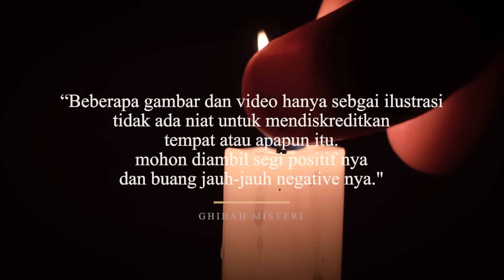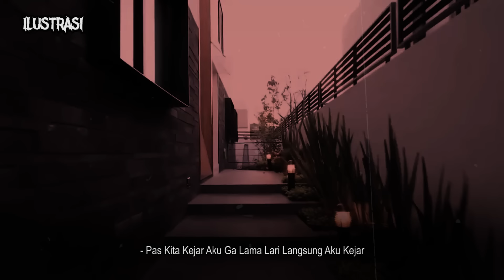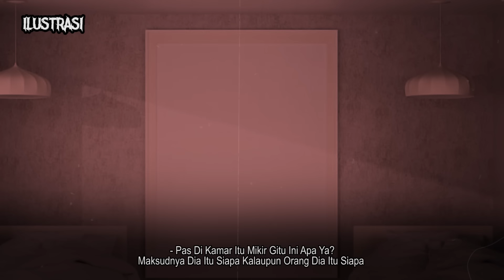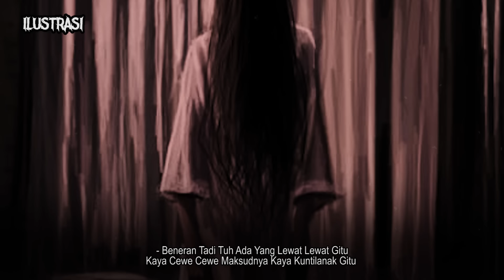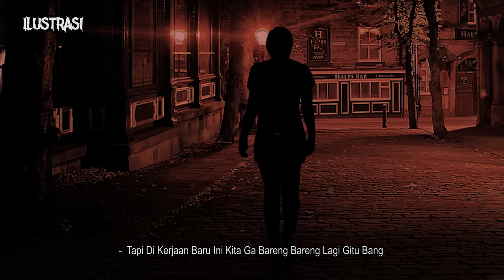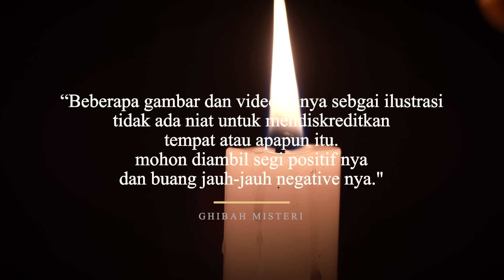KISAH MISTIS PEKERJA ART,TARGET JADI TUMBAL?KAMI BERDUA KABUR DARI RUMAH MEWAH INI,MERINDING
Buat Temen2 yang punya pengalaman mistis atau kisah horor, jangan disimpan aja, kuy bagikan pengalaman serunya di studio kami,Langsung kita podcast bareng di Ghibah Misteri.

Kirim ceritanya ke nomer WhatsApp  ini:
atau kalian juga bisa DM langsung ke Instagram @badrucapslock

Gaskeunn kita merinding syahdu bareng dibasecamp kita!!!

Copyright,Badru capslock 2024